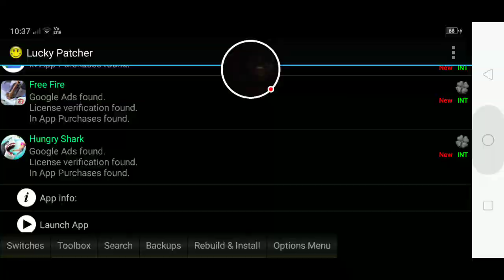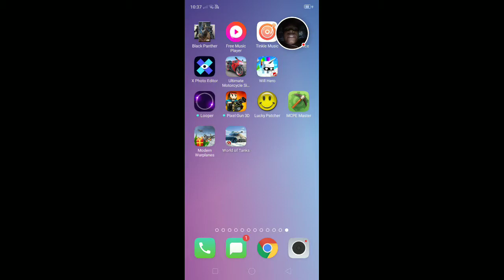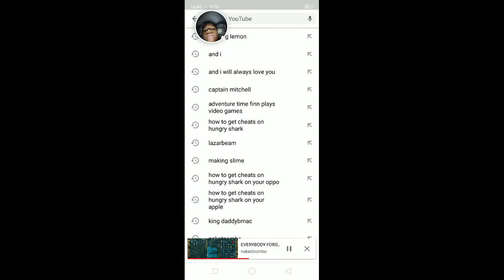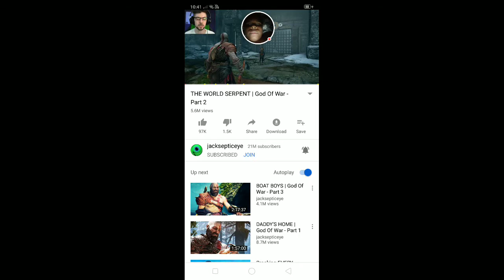Hungry Shark World - 2019-01-24